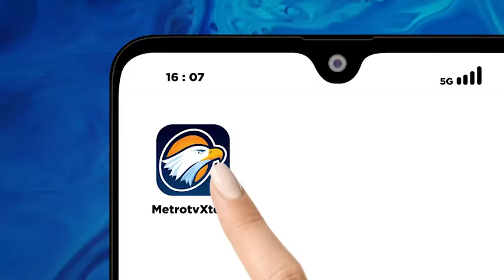Objek Wisata Lembah Harau Kembali Terendam Banjir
MetroTV, Objek wisata Lembah Harau yang berada di Kabupaten Limapuluh Kota, Sumbar kembali terendam banjir pada Selasa, 26/12/2023.